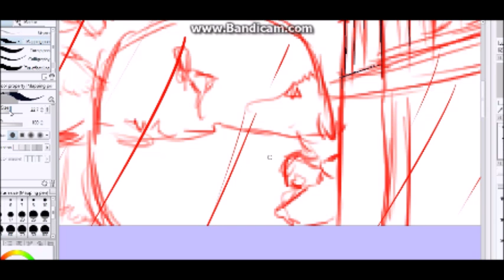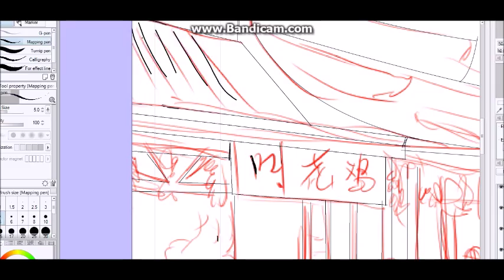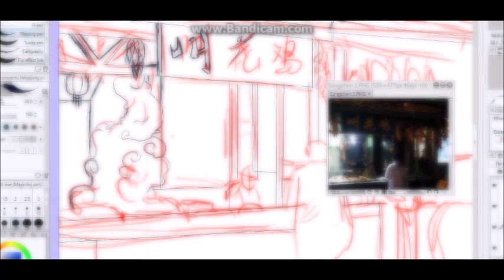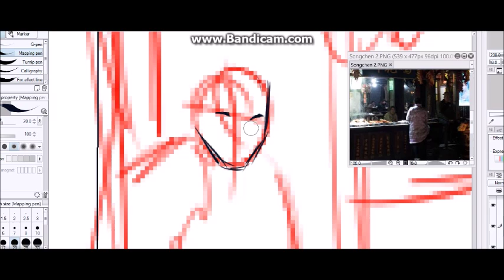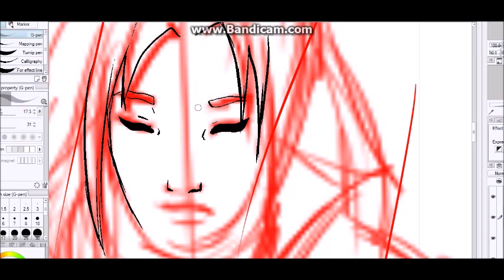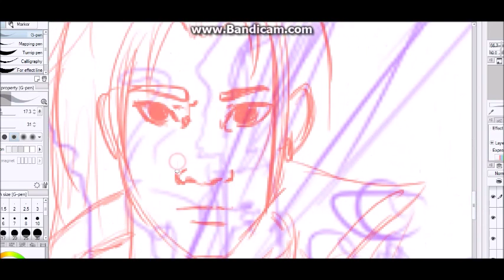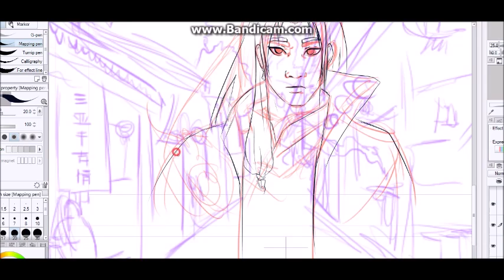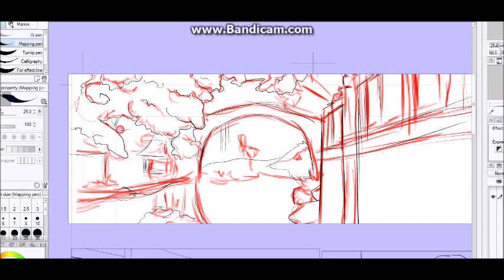Speed painting Tutorial Planche BD MANGA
A speed painting for a BD MANGA